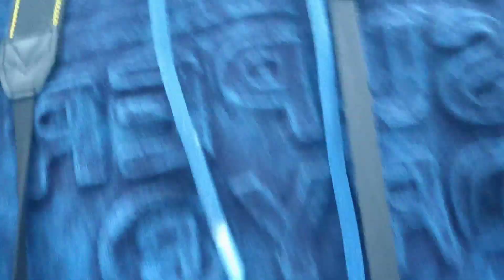POPAT HO GAYA MIRIK जाते-जाते ! TURE LAST VLOG VIDEO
I Hope you Enjoyed This Video
 Hit Likes.

 lots of

Description
popat Ho Gaya
raste Mein bhayanak jaam
my first vlog
my First Vlog mai popat Ho Gaya
mirik vlog video
Dudhiya Trip
Siliguri vlog
Siliguri Trip
Dudhiya Trip vlog
vlog channel
vlog virel
my First Vlog Hindi language
Video Link
video viral
Siliguri my First Vlog
Dudhiya Trip my First Vlog
My First Vlog souravjosi
support me souravjosi
Support me Manoj dey
support me Yogendra bhaiya
support me take channel
please support me all guys